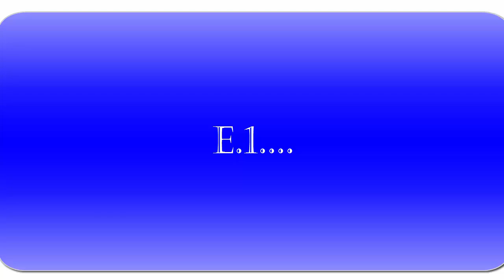TOP 5 LEGGENDARIE SU CLASH ROYALE (BY SAVEX0012)